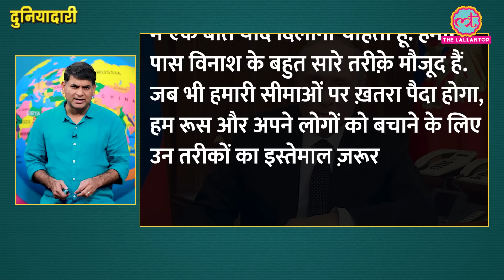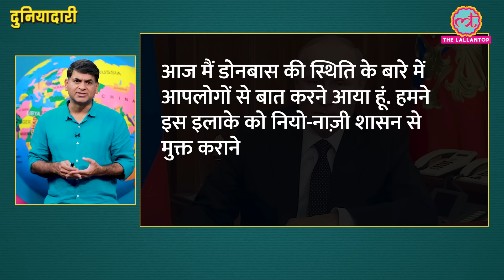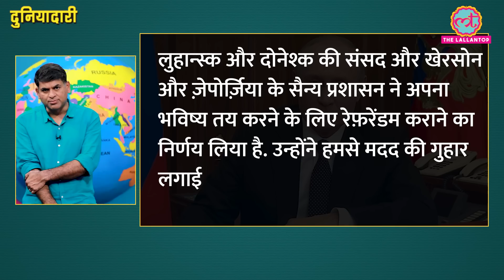Vladimir Putin ने भाषण में ऐसा क्या कहा कि लोग रूस छोड़कर भागने लगे? Duniyadari E672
In this episode, Saurabh Dwivedi talks about the protest against Vladimir Putin after his decree of partial mobilisation of the Russian Military Reservists. He has also warned western nations of nuclear attack.
Vladimir Putin’s call for Partial mobilisation has created chaos in Russia. Some 300,000 military reservists will be drafted to bolster Russia's forces to fight in Ukraine.  Protests are being held in different cities of the country. More than a thousand people have been arrested. Putin’s move has come just after the sudden setbacks in the war and the announcement of referendums in four regions of Ukraine.
What is happening in Russia?
Why many Russians are against Putin’s move?
And, How dangerous is his nuclear threat?

Timecodes:
00:00 Beginning
02:23 Timeline of Russia-Ukraine conflict
08:40 Putin on Nuclear threat
10:22 World Reacts on Putin's speech